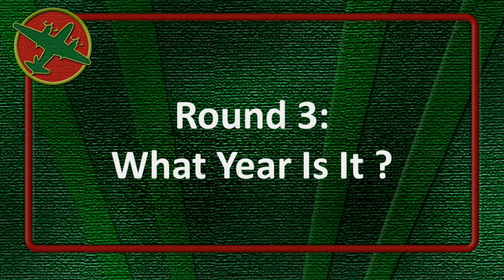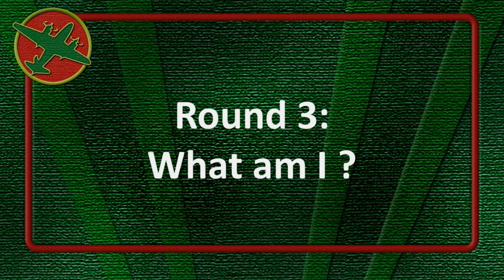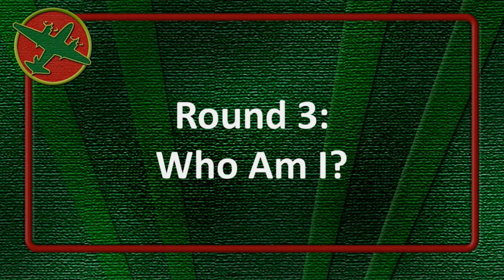The National WWII Museum's High School Quiz Bowl - Final Round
It all comes down to this!  Watch as New Orleans' Holy Cross battles Baton Rouge's Catholic High for the 2022 WWII Quiz Bowl Championship.